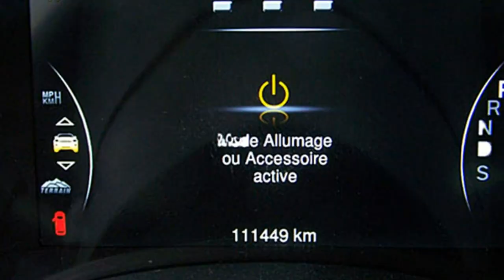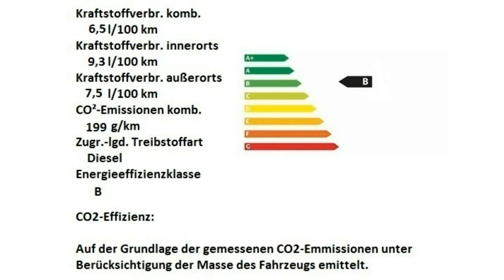Jeep Grand Cherokee FC691294 Brilliant Black 2015 Motor Village Berlin jetzt Stell.